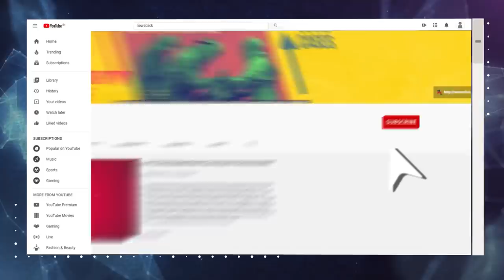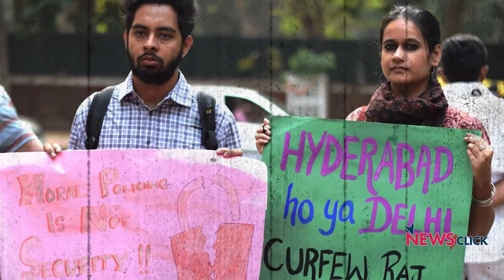"मेरी बेटी किसी से डरती नहीं": जेएनयू छात्रा नताशा नारवाल के पिता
दिल्ली दंगों के मामले में दिल्ली पुलिस ने छात्रों, सामाजिक कार्यकर्ताओं, शिक्षकों को गिरफ़्तार किया है। मगर किसी भी मामले में अभी तक कोई ठोस कार्रवाई नहीं हुई है। इसी सिलसिले में जेएनयू की छात्रा नताशा नारवाल भी क़रीब 3 महीने से जेल में बंद हैं।

न्यूज़क्लिक ने उनके पिता महावीर नारवाल से बातचीत की। उन्होंने बताया कि नताशा जेल में होने के बावजूद ख़ुशी से रह रही है, वहाँ बच्चों को पढ़ा रही हैं, योगा कर रही है। महावीर नारवाल को उम्मीद है कि यह दिन बदल जाएंगे, और सब ठीक हो जाएगा।